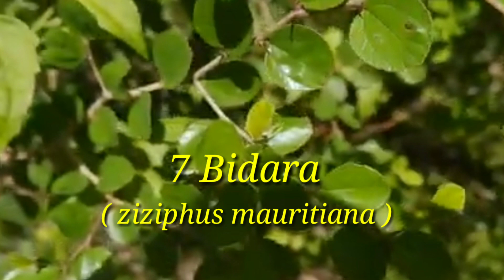12 JENIS TANAMAN BERDURI DAPAT DI JADIKAN BONSAI DENGAN HARGA JUAL TINGGI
di video saya kali ini, saya mencoba memberikan/inspirasi kepada sahabat pecinta bonsai,berbagai  tanaman berduri yang bisa di jadikan bonsai dan memiliki nilai jual yang tinggi.
semoga bermanpaat